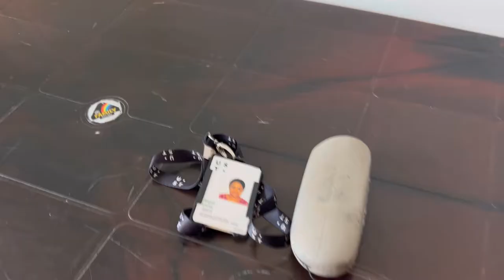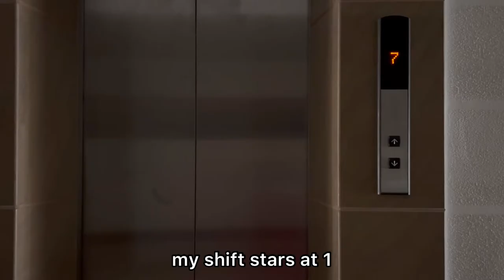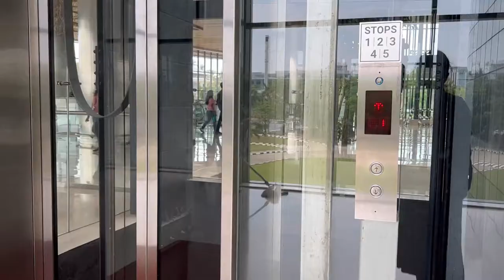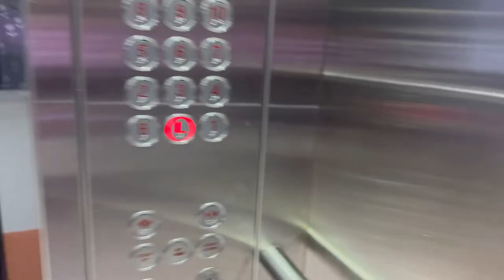Life at UST| a working day vlog of a techie at UST